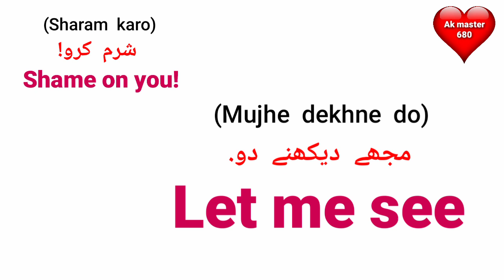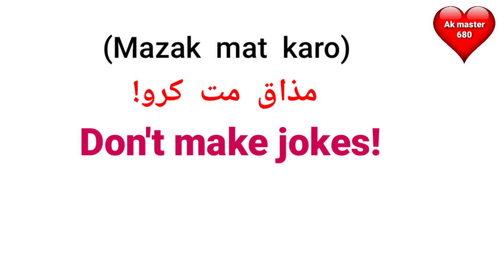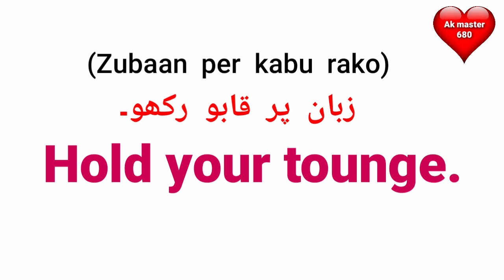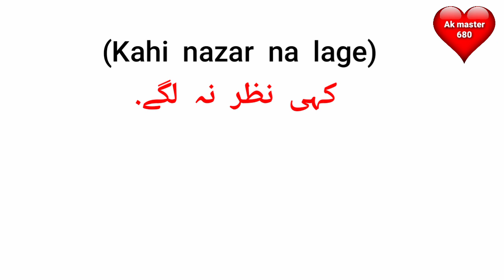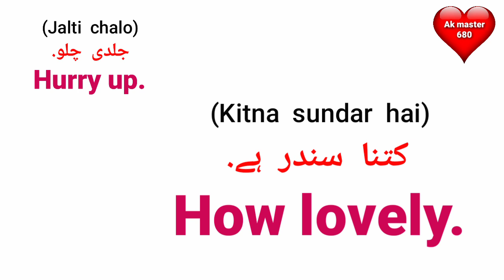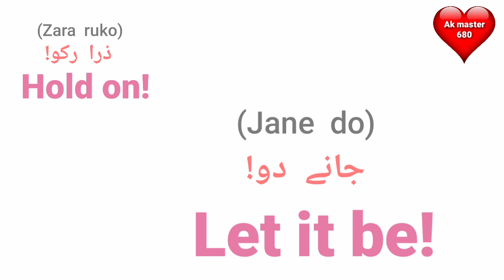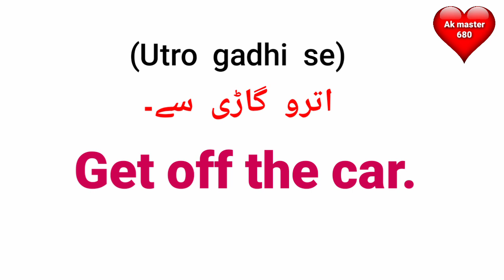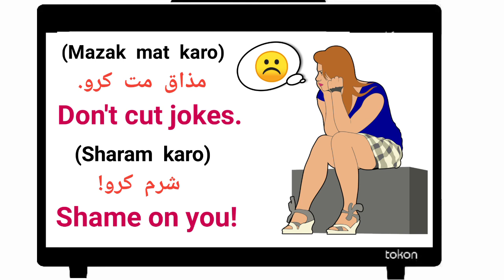Short English Sentences 21 | English Speaking Practice | English Conversation | Spoken English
About Video:-

  Content Cover:-
English Conversation
learn English
spoken english
english speaking
ea English
ea English learning